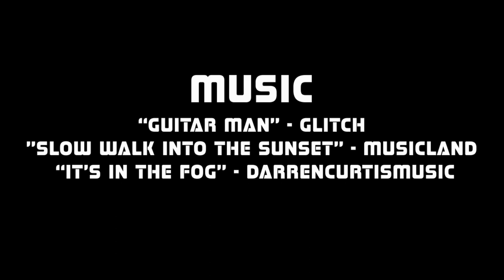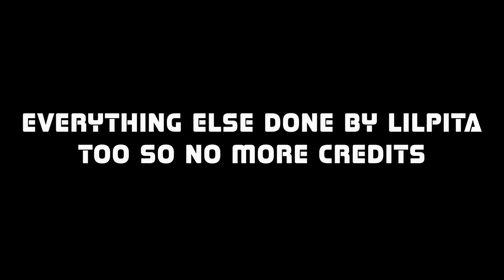Puss In Boots Meets Death in Gmod ( Scary Horror )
In this Puss In Boots horror video, Puss gets chased by Death across Gmod and manages to escape just in time.

If you're a fan of horror movies, then you'll love this Puss In Boots death video! Puss gets chased by Death across Gmod and manages to escape just in time.